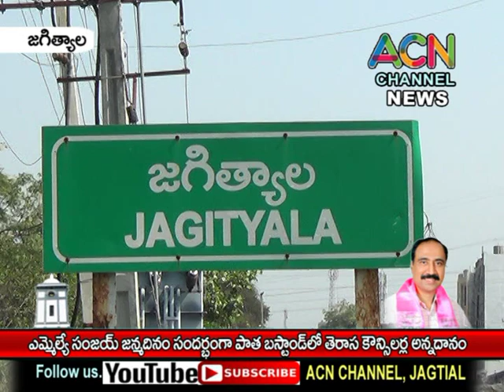జగిత్యాల ఎమ్మెల్యే సంజయ్ జన్మదినం సందర్భంగా తెరాస మున్సిపల్ కౌన్సిలర్ల అన్నదానం